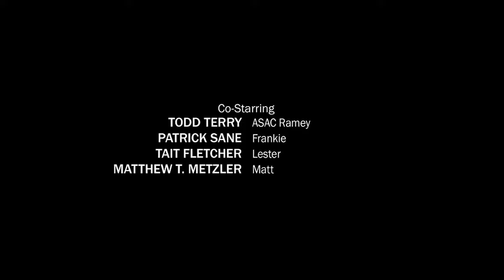Hank doesn't find out